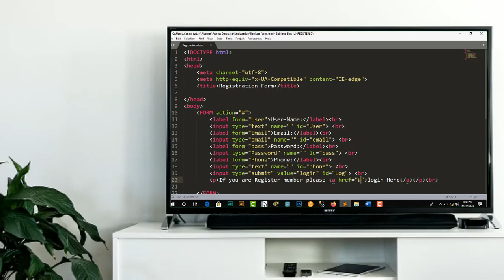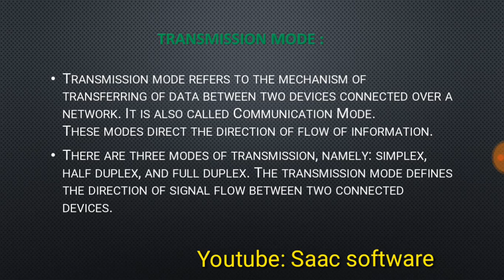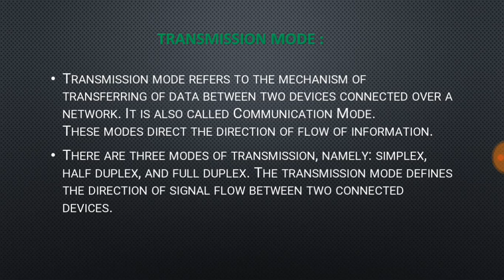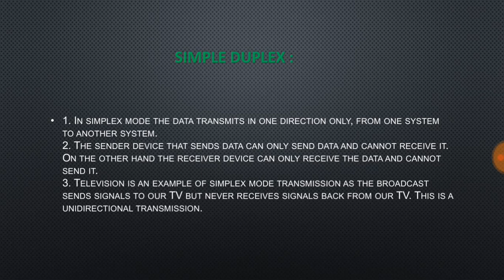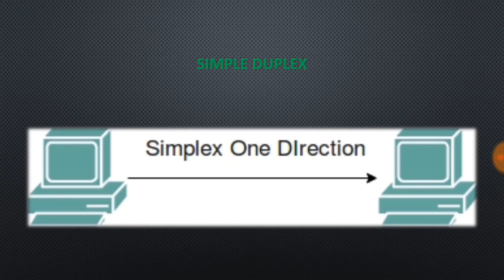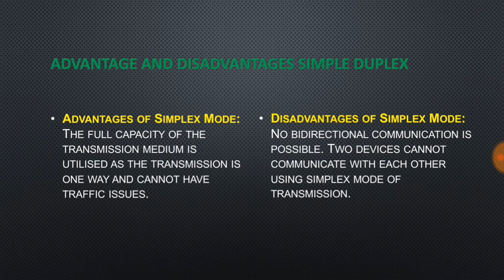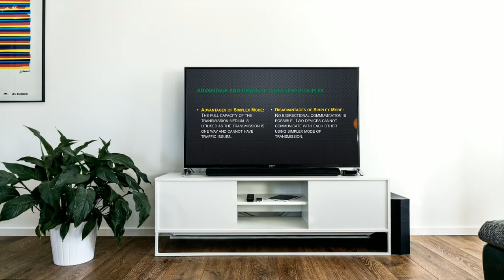Simple duplex | Transmission Simple duplex | Af-somali ku daawo